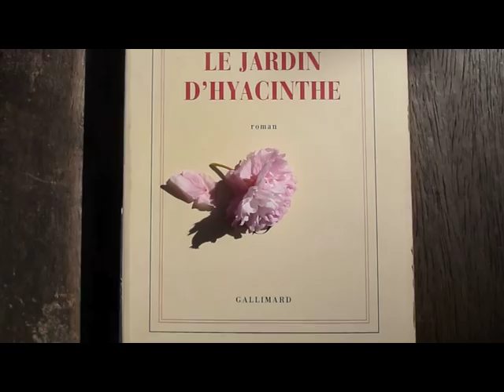Hadikat Raja XV, Deuxième Partie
Second part of the fifteenth visit to the garden. Composed for Keyboard Virus TI